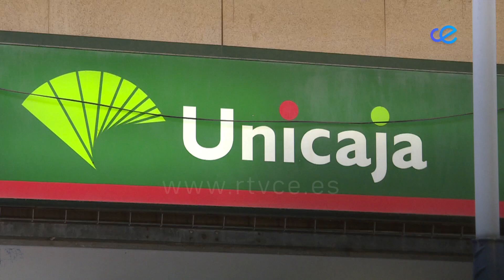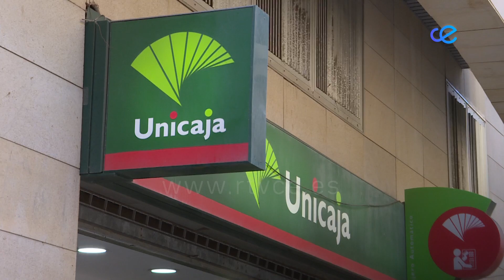Huelga en Unicaja tras no llegar a un acuerdo sobre el ERE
En el ámbito laboral, este viernes los trabajadores de UNICAJA se han manifestado frente a la puerta de esta entidad bancaria. Un huelga nacional que ha llegado a Ceuta como medida de protesta después de que no se haya alcanzado un acuerdo en las sucesivas reuniones mantenidas entre la representación de los trabajadores y la dirección de la entidad, que propone el despido colectivo de más 1000 empleados.